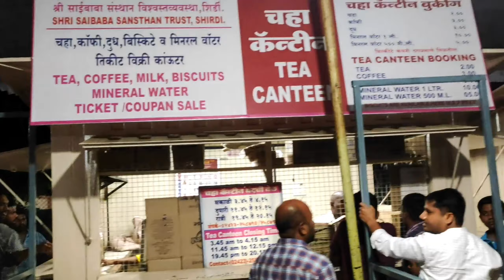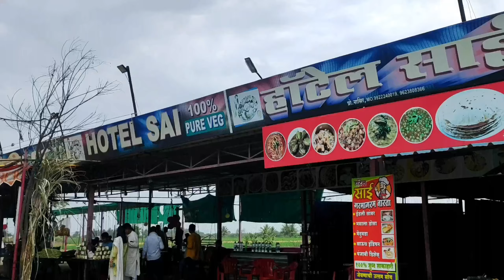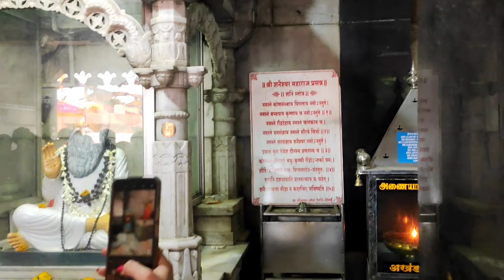Shiridi Trip in Budget | Navya Villuri | షిరిడీ ట్రిప్ బడ్జెట్ లో